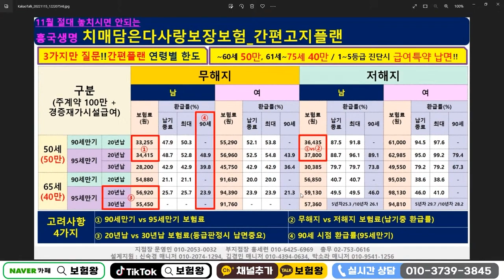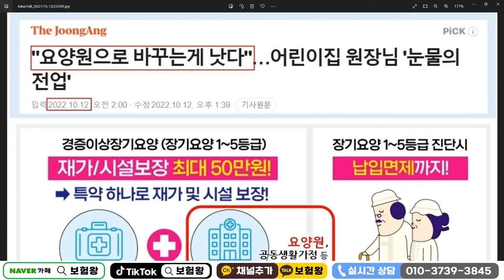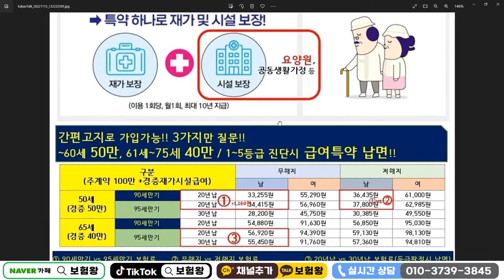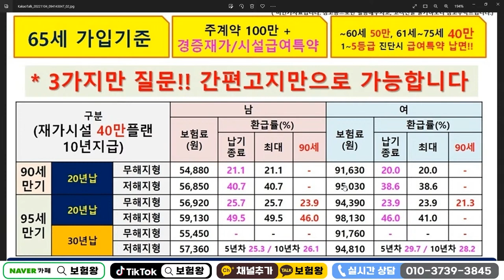재가급여로 노후대비하세요!! (매월 100만원씩 따박따박~)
매월 생활비받는 재가급여로 노후대비하세요!!

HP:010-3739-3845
카톡친구추가:r2an
카톡플러스친구:보험왕